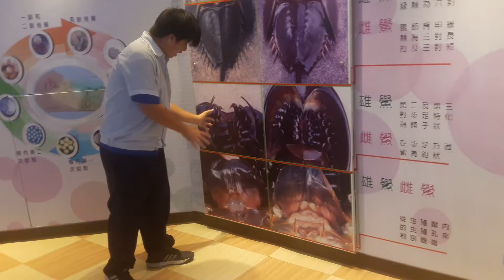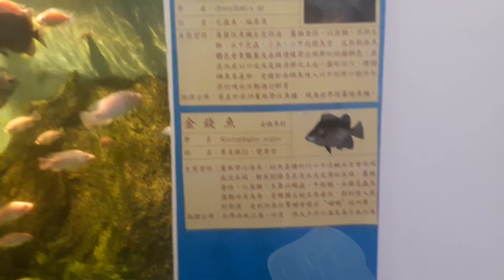金城國中技藝班旅館經營第三隊第二組水試所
哈囉 大家好 影片內在介紹水試所 拍攝技術不是很好 請各位大大體諒以及包容 謝謝